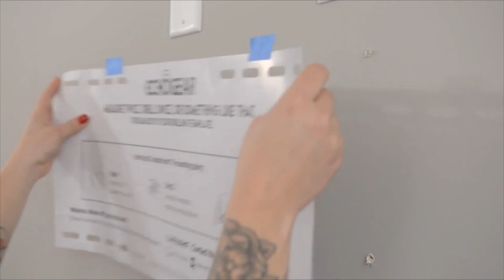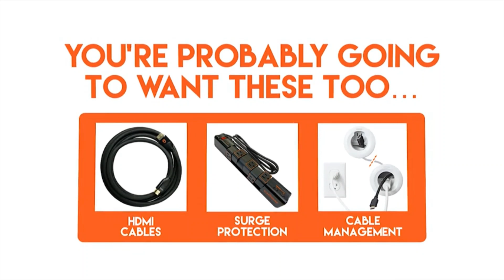✅ 3 BEST TV MOUNTS 2022 || TOP RATED TV MOUNT ON AMAZON 💦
▶In this video, we are sharing the top 3 best tv mounts in 2022 or the top-rated tv mount on amazon. You've quite recently offered yourself a garish new level screen TV for appreciating every one of your motion pictures, shows, and computer games. Presently comes the critical step: tying down it to the divider. You would prefer not to hazard the chance of your expensive venture falling and breaking, so ensure you select one of these mounts to keep it securely appended for your review joy. We've given an assortment of sizes and styles.

▶top 3 best tv mounts:

#1. WALI TV Wall Mount Bracket Full Motion Articulating Extend Arm for Most 23-55 inches LED, LCD, OLED Flat Screen TVs up to 99lbs VESA 400x400mm with Tilting for Display!

#2. Mounting Dream UL Listed TV Mount TV Wall Mount Swivel and Tilt for Most 32-55 Inch TV, Full Motion TV Mount with Articulating Dual Arms, Max VESA 400x400mm, 99 lbs. Loading, 16-inch Studs MD2380!

#3. ECHOGEAR Full Motion TV Wall Mount for Big TVs Up to 86" TVs - Smooth Swivel, Tilt, Extension - Universal Design Works with Samsung, Vizio, TCL & More - Includes Drilling Template!